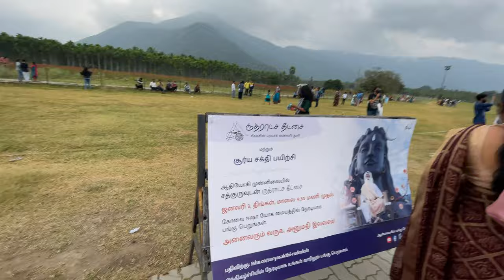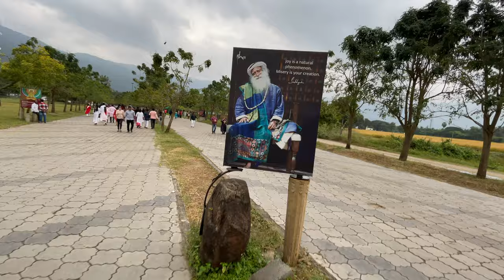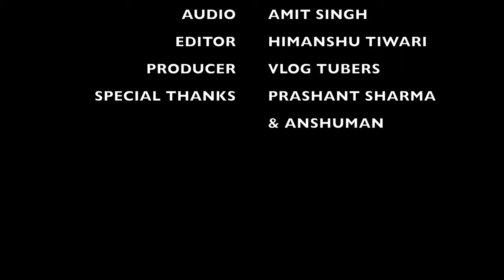ADIYOGI -THE SOURCE OF YOGA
Hey everyone ,
In this video we had explained everything about adiyogi with 4k videos.
We were very much blessed that we had got a chance to visit adiyogi on 1st jan.
But camera was not allowed in DHYANLINGA due to that we were not able to shoot..